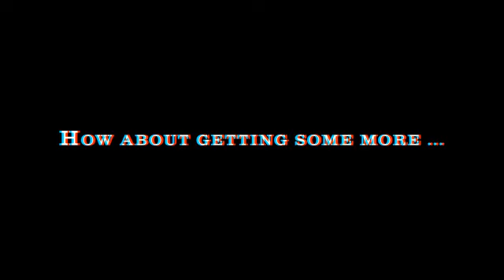Charlie Winston 3D.wmv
Short 3D clip of Charlie Winston live in Paris at "La Cigale"